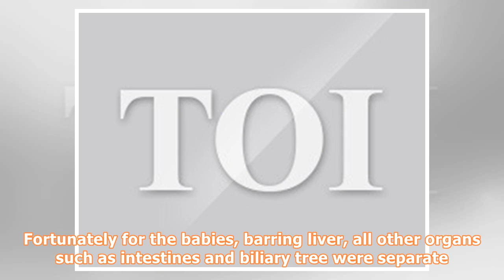6-month-old conjoined twins from nigeria separated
6-month-old conjoined twins from nigeria separated
TNN | Updated: Dec 21, 2017, 11:33 ISTPost operation, they have not only made a rapid recovery, but are also in a position to lead independent lives. BENGALURU: Six-month-old James and John from Nigeria, who were born as omphalopagus twins (conjoined at the upper part of abdomen), underwent a successful separation surgery at Narayana Health on Wednesday. Post operation, they have not only made a rapid recovery, but are also in a position to lead independent lives. The conjoined twins were referr...